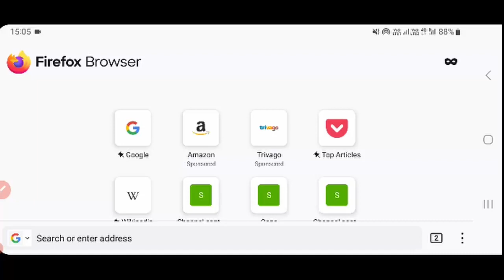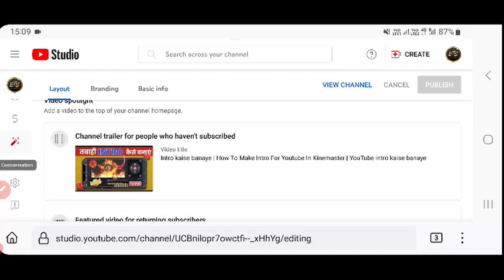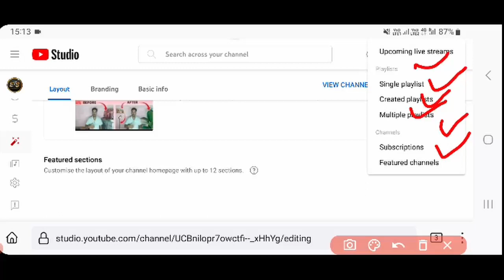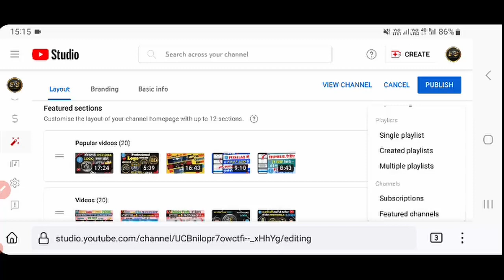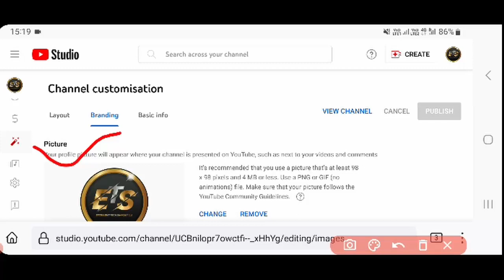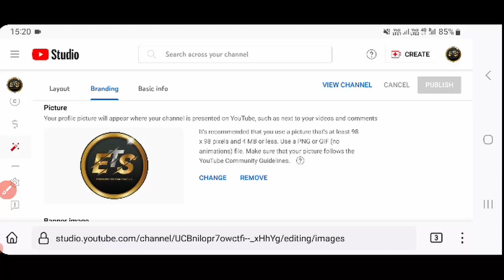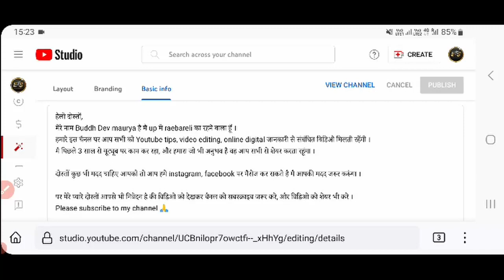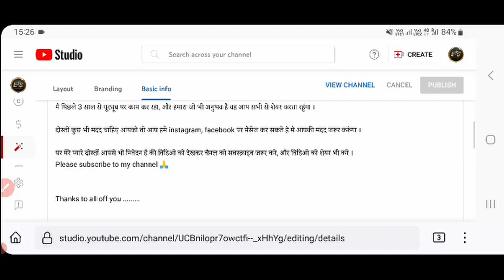Youtube Channel Customize Kaise Kare | How To customize youtube channel 2023 | Channel Setting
Youtube चैनल customize करने का नया तरीका | Youtube Channel Customize Kaise Kare | How To customize

Dosto in this video i tell u How To Customize YouTube Channel Professional 2023 | Youtube Channel Customize Kaise Kare | how to create youtube channel 2023 | how to add an logo in youtube, how to add banner in youtube, how to change youtube channel name, how to insert channel tag.

how to customize channel
how to add section on youtube channel
how to
how to customise new youtube channel
new youtube channel kaise customize kare
naya youtube channel kaise customize hota hai
how to create a new youtube channel on android